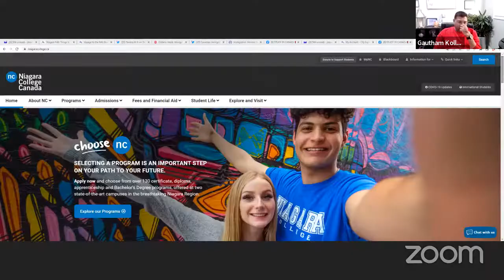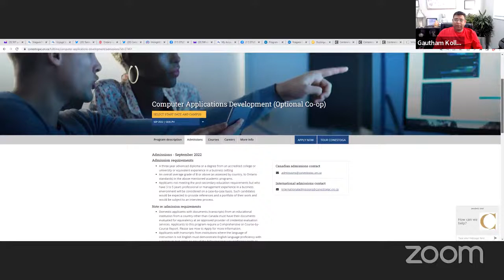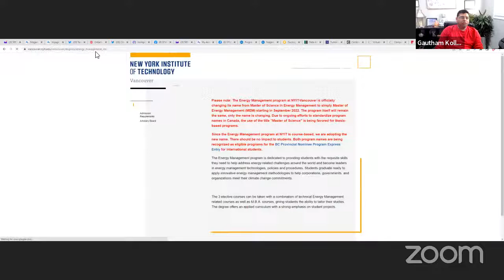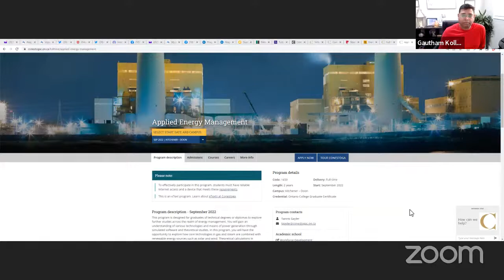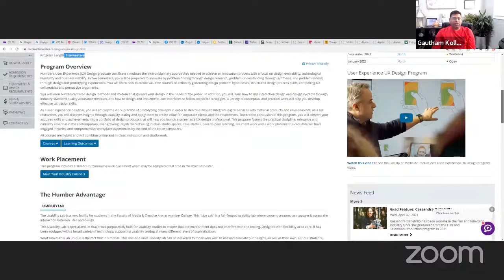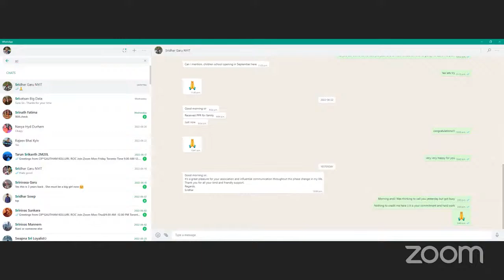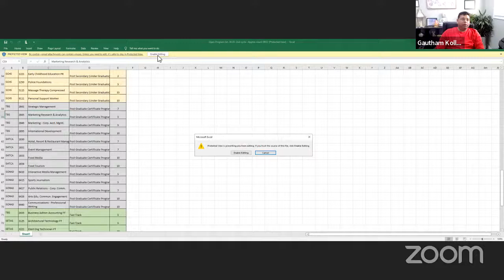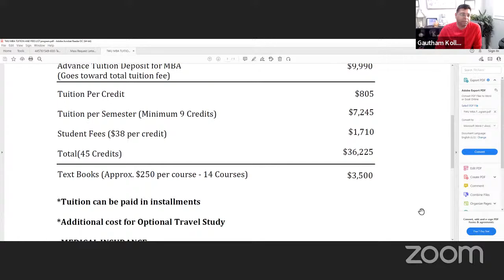CIP STUDY& IMMIGRATION* CANADA, USA- LIVE Q &A @GAUTHAM KOLLURI, RCIC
CIP INDIA- Monday- Friday 10.30 AM -10..30 PM India time
GAUTHAM KOLLURI, RCIC Monday- Friday 9 AM -12 PM Toronto time